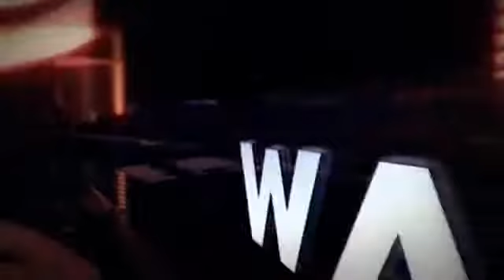NSCMin Teaser 2013